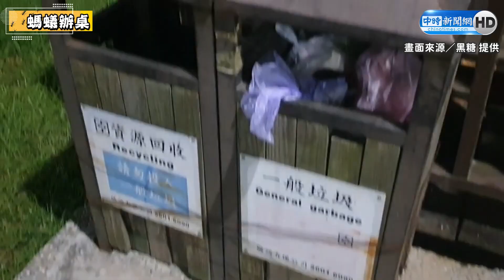超軟Q！直擊「劈腿蝸牛」30秒勇渡橋 網傻眼：看了什麼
生活中常見的蝸牛，屬於貝類軟體動物。日前有網友拍下一隻超軟Q「劈腿蝸牛」勇猛渡橋畫面曝光，短短30秒影片引起網友熱議。究竟牠能否順利渡橋呢?來看更完整的影片。